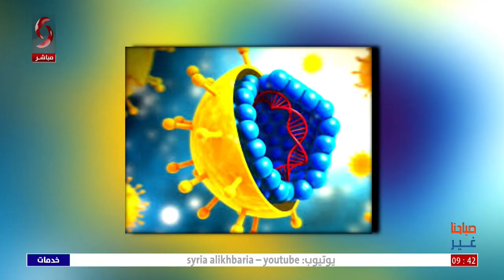صباحنا غير 2024/6/15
تقديم: رشا أيوب - ليلى ظروف